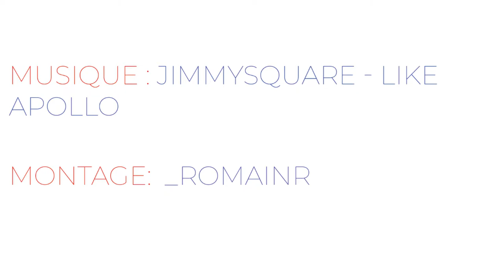Réalisation Perso #1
Montage : _romainr sur Première Pro